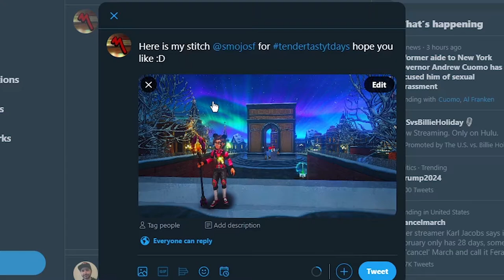Mans Chose 🔥Fire But Wanted To Be🧊 Ice [TTT #01] 🧙‍♂️Wizard101​✨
👪👪𝙎𝙊𝘾𝙄𝘼𝙇𝙎👪👪